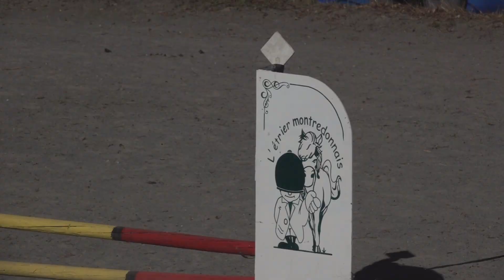🥇1er Concours pour Ali [PARTIE 2]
Aujourd'hui on se retrouve pour la suite du VLOG 1er concours d'Ali.
Je fais donc un tour en prépa 30/40 et un autre en prépa 50 🦄